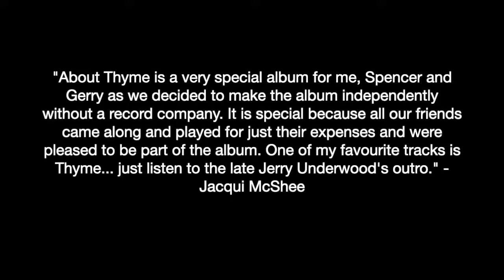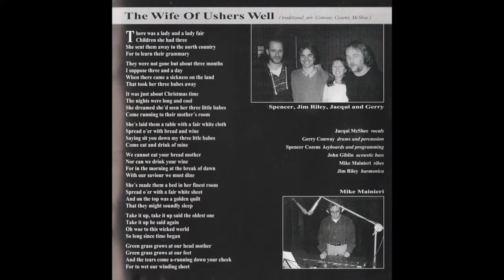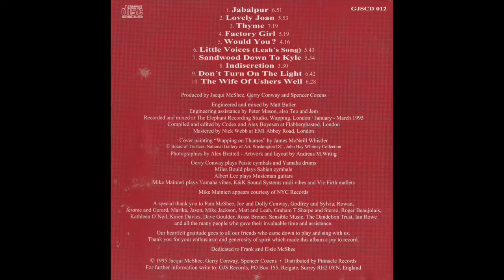The Wife Of Ushers Well - Jacqui McShee, Gerry Conway, Spencer Cozens (Trad Arr) 1995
The Wife Of Ushers Well - Taken from the 'About Thyme' Album - 1995.

Copyright GJS Records - Jacqui McShee, Gerry Conway, Spencer Cozens. 1995

Cat No:
GJSCD 012

Trad Arr - Conway, Cozens, McShee